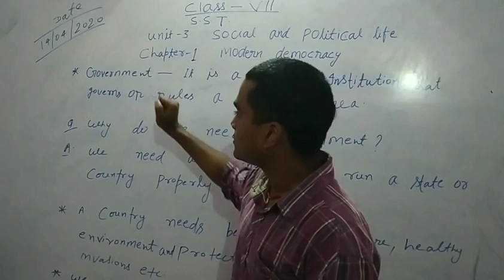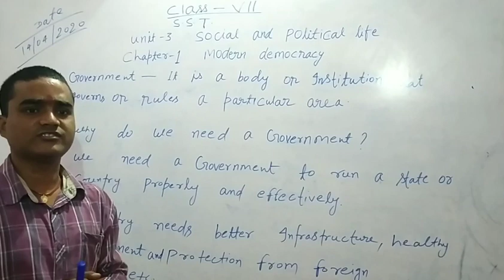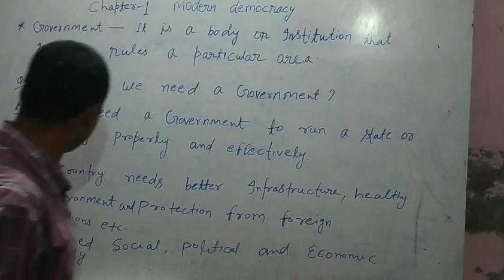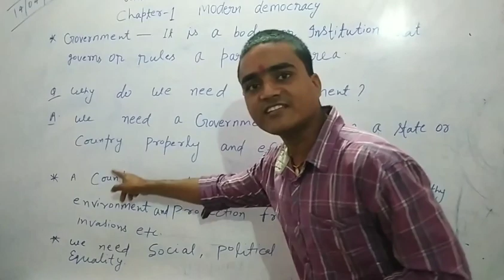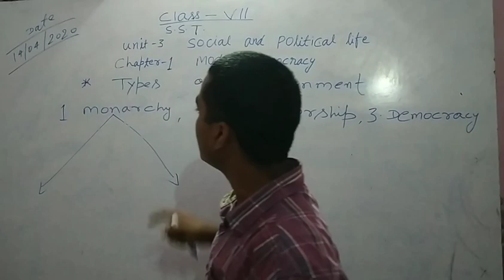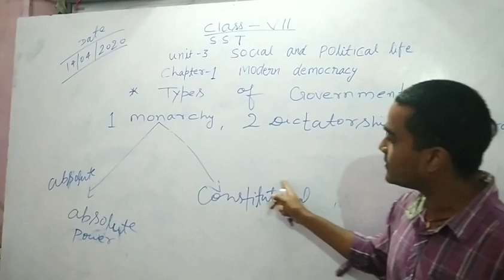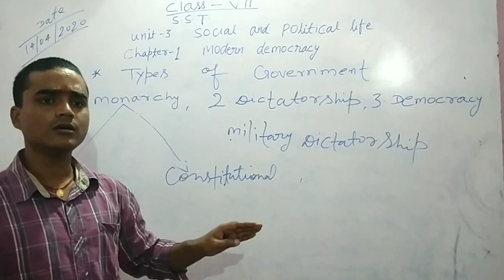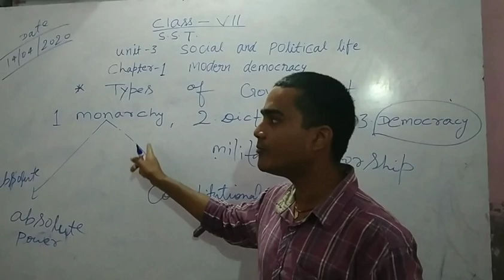Class-7,, Social Science,,Unit -3,, Chapter-1,, By Abhishek Sir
Part -1 ,,
Types of Government
Monarchy,, Dictatorship,,